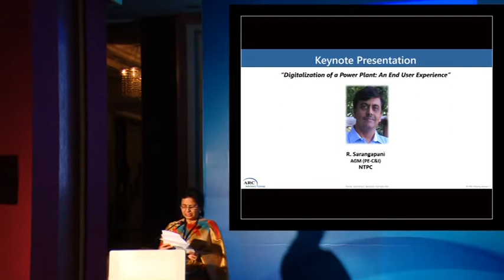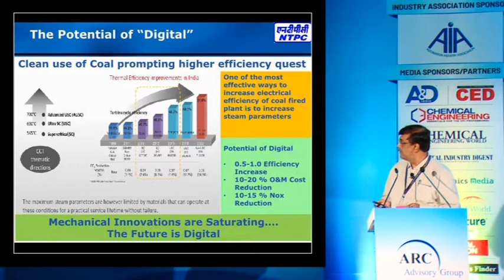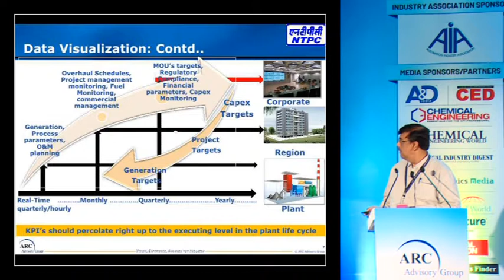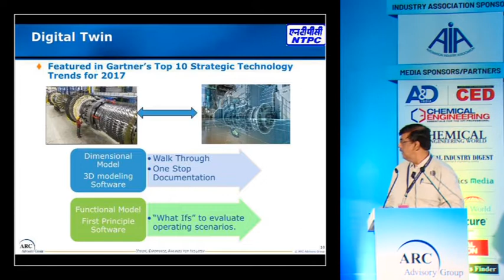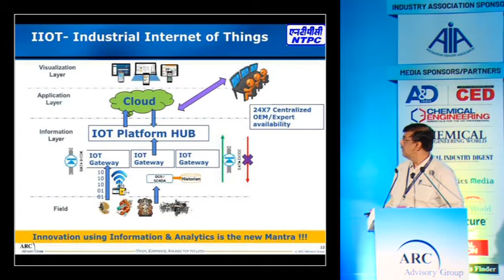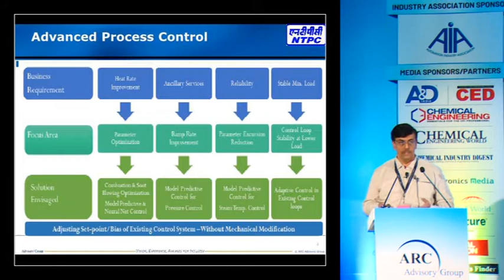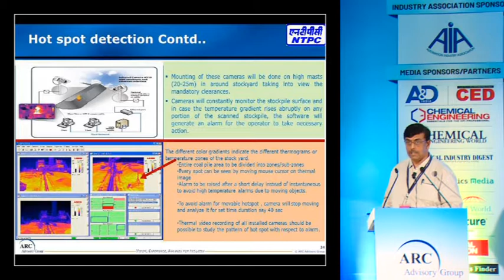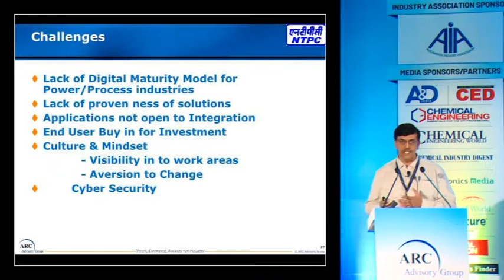Digitalization of a Power Plant: An End User Experience- R. Sarangapani, AGM (PE-C&I), NTPC